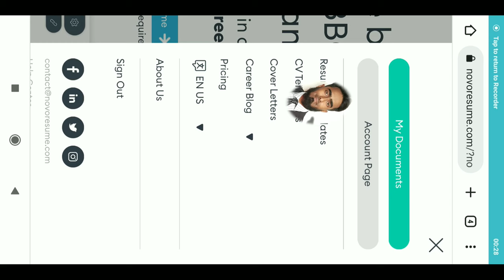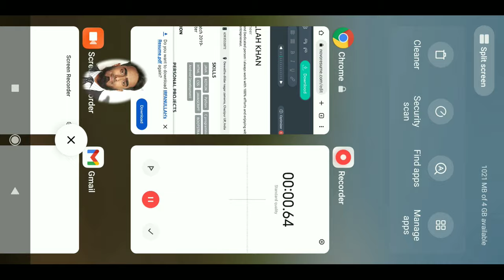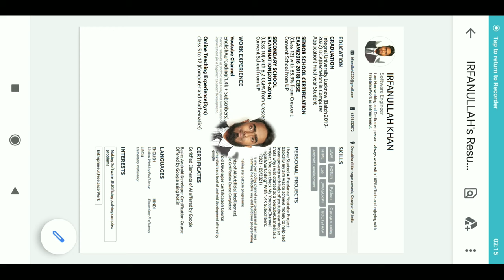Resume or CV kaise banaye || how to make resume or CV